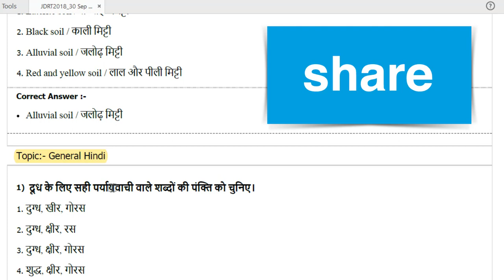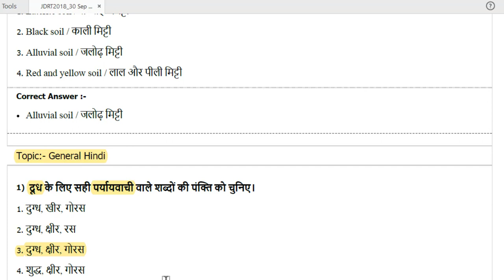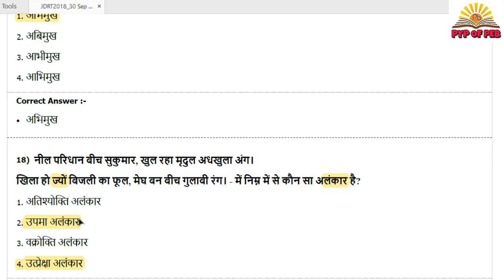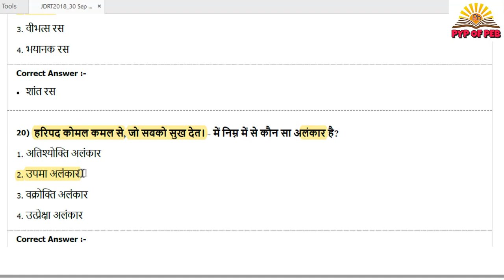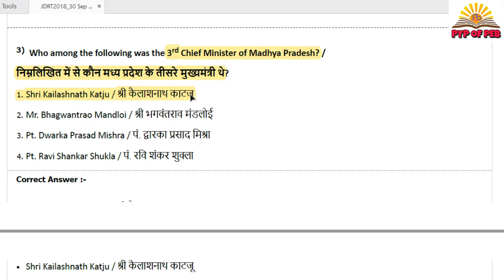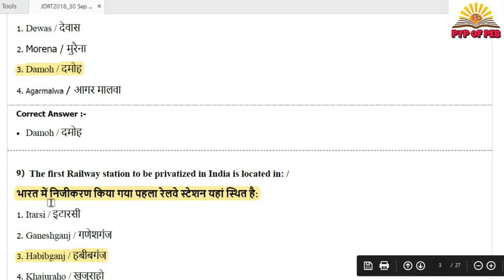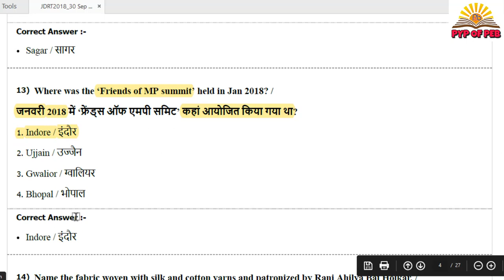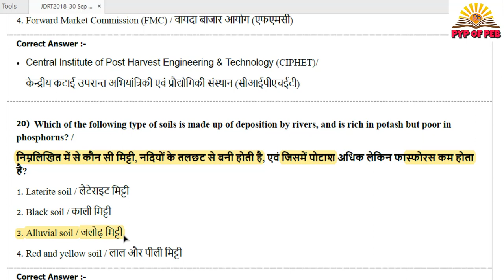मध्‍यप्रदेश जेल प्रहरी 2018 के पुराने पेपर GK+HINDI PART3 Jail Department Prahari Test 2018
Jail Department - Prahari (Karyapalik) Recruitment Test 2018
 (Exam. Date 29/09/2018 Shift-1 Time 09:00 AM

 GENERAL GK+HINDI
 GK+HINDI

पुरानें वषों में पूछें गयें पेपर 2017

GENERAL COMPUTER#

PYP OF PEB:- PREVIOUS PAPER OF PEB